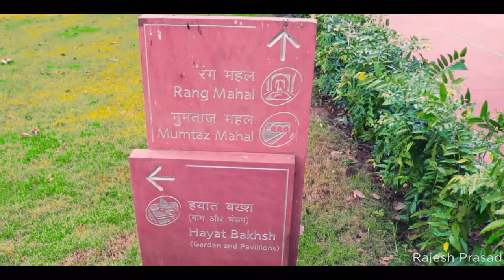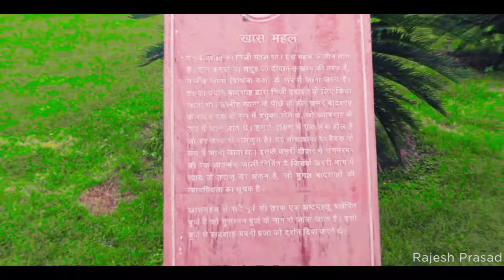Red Fort Delhi | Delhi ka Lal Quila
The Red Fort is a historic fort in the city of Delhi in India. Every year on the Independence day of India, the Prime Minister hoists the Indian "tricolour flag" at the main gate of the fort and delivers a nationally broadcast speech from its ramparts.
Address: Netaji Subhash Marg, Lal Qila, Chandni Chowk, New Delhi, Delhi 110006
Built: 12 May 1639 – 6 April 1648; (8 years, 10 months and 25 days)
Owner: Mughal Empire
Architect: Ustad Ahmad Lahouri
Architectural styles: Indo-Islamic architecture, Mughal architecture
Follow Us On